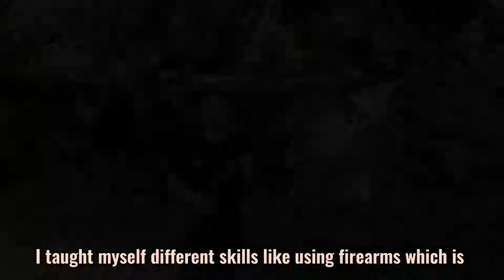Teresa Magbanua - Character Portrayal | Miabelle Solis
Hello everyone! I am posting this here for me to have a remembrance. This video is my final output for our History class. HAHAHA I'm sorry for my editing skills I am not that skilled in editing. This is all I can do so I hope you like it. Chaaar 😂